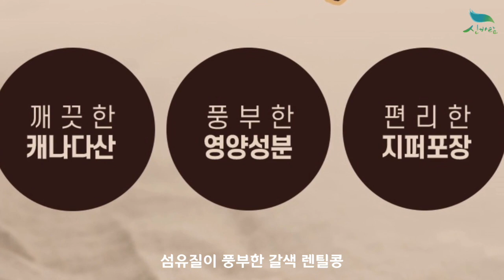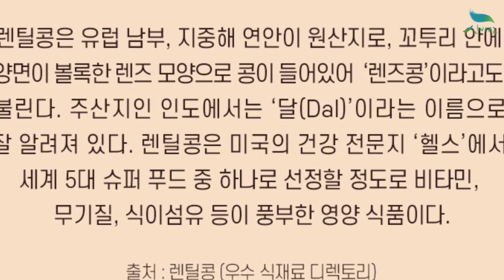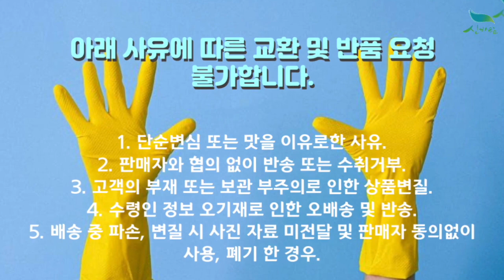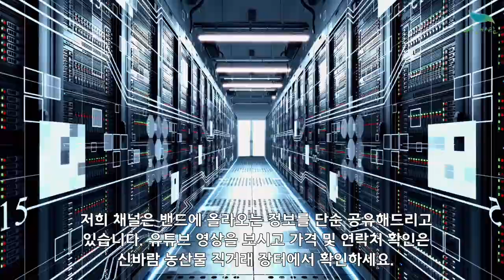[신바람 농산물 협력농가 판매상품 1533-5930 (신선마켓.com)]렌즈콩 렌틸콩 캐나다산 섬유질이 풍부한 갈색렌틸콩 판매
신바람 농산물 협력농가 판매상품 - 렌즈콩 렌틸콩 캐나다산 섬유질이 풍부한 갈색렌틸콩

렌즈콩 렌틸콩 캐나다산 섬유질이 풍부한 갈색렌틸콩
렌틸콩 1kg 7500원
+ 배송비 5,000원

1. 단순변심 또는 맛을 이유로한 사유
2. 판매자와 협의 없이 반송 또는 수취거부
3. 고객의 부재 또는 보관 부주의로 인한 상품변질
4. 수령인 정보 오기재로 인한 오배송 및 반송
5. 배송 중 파손, 변질 시 사진 자료 미전달 및 판매자 동의없이 사용, 폐기 한 경우